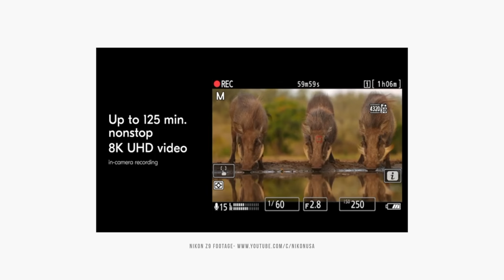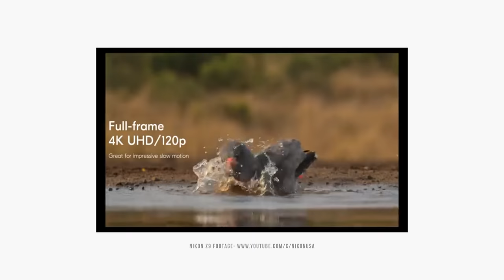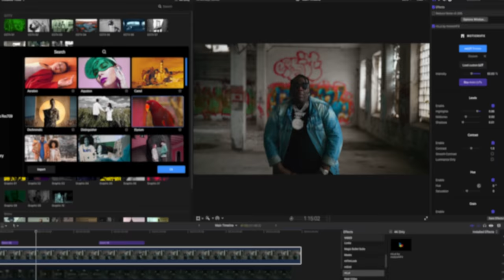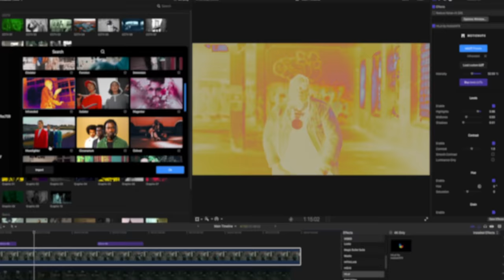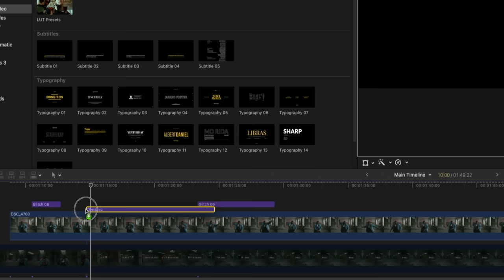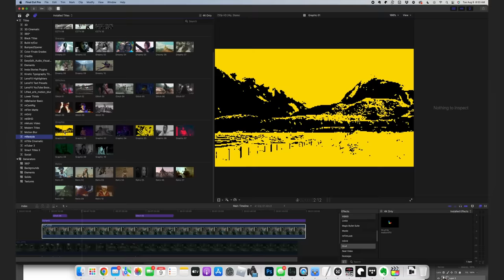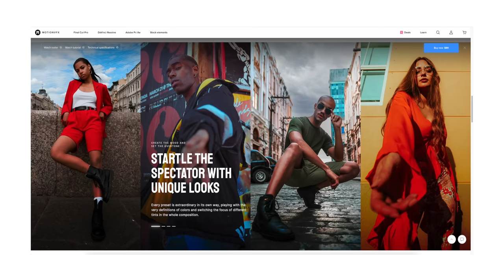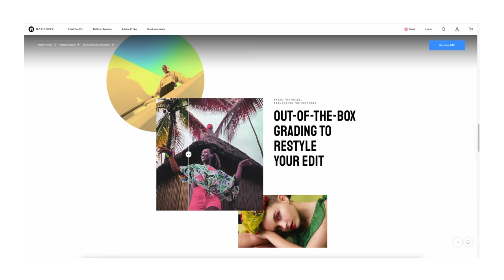This Music Video Shoot Went HORRIBLE...(Nikon Z9)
MotionVFX Plugins
Plugins For Editing + Effects
Equipment Used To Make Music Video - Via Amazon & B&H
Nikon Z9 (Camera Body)
Nikon Z 14-24mm f/2.8 S (Lens)
Nikon Z 35mm f/1.8 S (Lens)
Canon c70 (BTS Camera)
Canon RF Speedbooster (Adapter)
Canon 16-35mm f/2.8 III (Lens) Via Amazon
Edelkrone Pan Pro (Motorized Head)
Edited by:
Shayne Borden

 nikon z9 video nikon z9 pro res nikon z9 video test